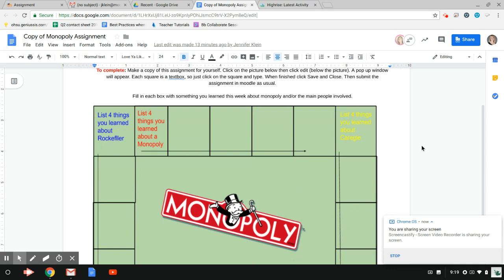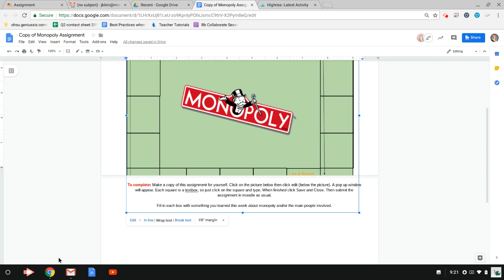Monopoly board directions